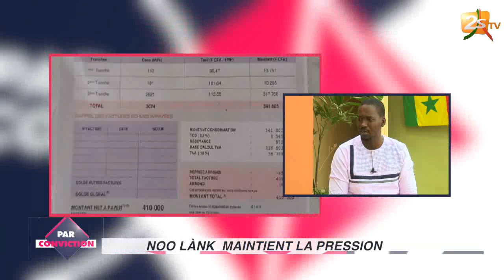PAR CONVICTION DU JEUDI 23 JANVIER 2020 AVEC CHEIKH DIABY